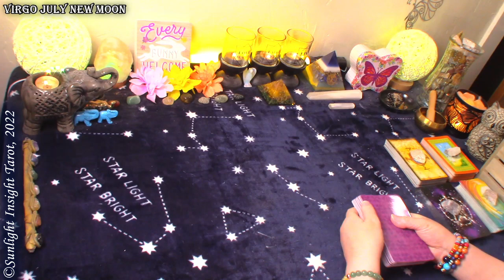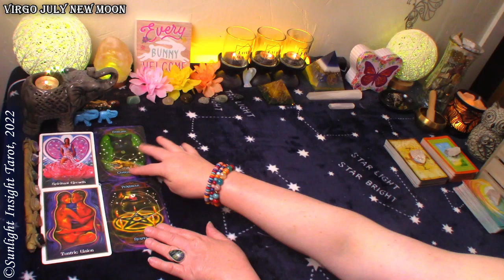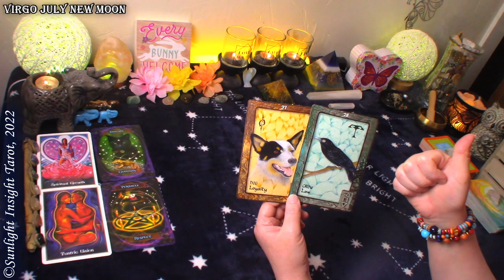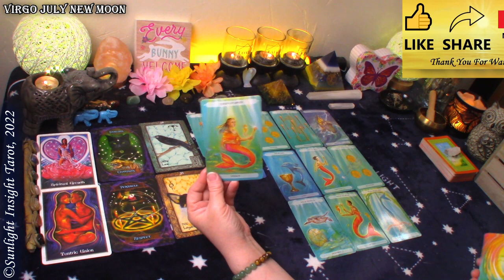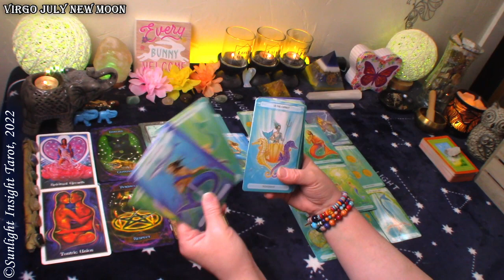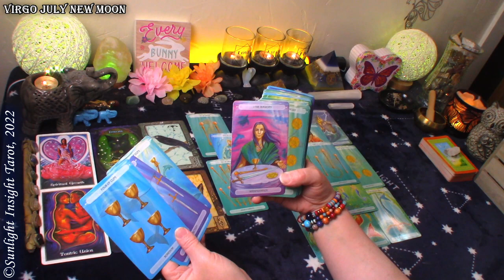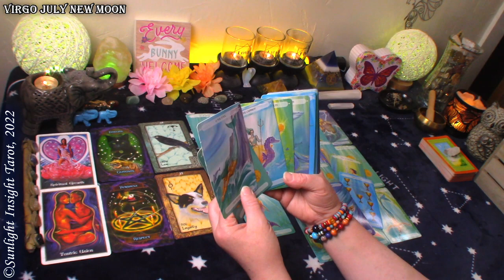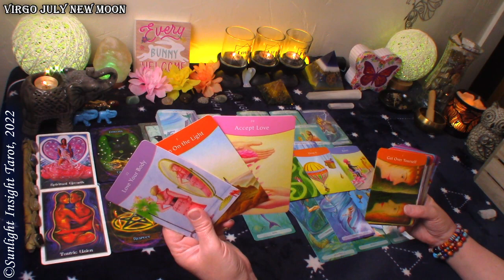VIRGO⚖️THEIR OBLIGATIONS ARE OVER!⚖️Loyal & Respectful.😊A Spiritual Tantric Union.❤️‍🔥July ♌New Moon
Virgo Love Tarot Reading for the July 2022 New Moon in Leo season. A look at your love situation at this time with advice/guidance from the universe/spirit. This is a general collective love tarot reading for the zodiac sign of Virgo Sun, Moon, Rising and Venus.🙏

⌛TIMESTAMPS⌛
0:00 Virgo July 2022 New Moon in Leo
1:05 Virgo July 2022 New Moon in Leo Love Oracle Reading
6:25 Virgo July 2022 New Moon in Leo Love Tarot Reading

Monthly Readings:
Monthly
Love
New Moon
Full Moon
Money & Career
New Love
Spirit Messages
Singles

Mary F.

Witches' Wisdom Oracle Cards
Animal Dreaming Oracle
The Answer is Simple Oracle
Oceanic Tarot
Witches Tarot
-10" Selfie Ring Light w Tripod Stand & Cell Phone Holder